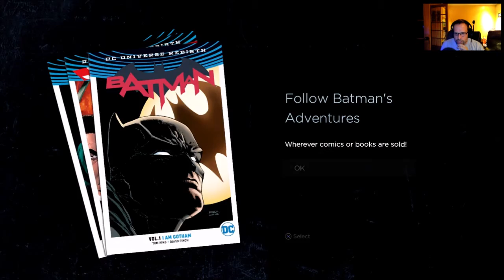Telltale's Batman Part 6: From Bad to Worse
And you thought Harvey was a shocker!